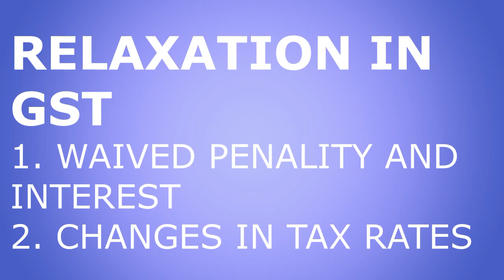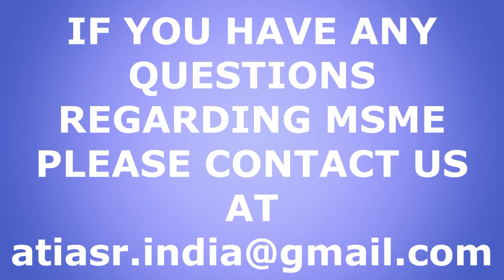Big Package announced by Government of India | 20 Lakh crore package announced | for economy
Special benefits announced for farmers, businessman and middle class